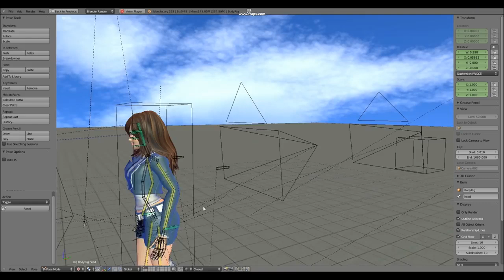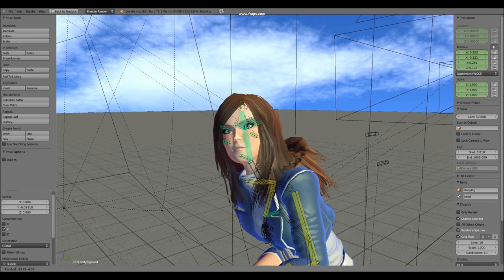Cassandra Blender Game Engine Test Video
This is a short video of my character Cassandra ported from Cycles to the Blender Game Engine (BGE), showing some materials, animations and basic actions using game logic. The video also shows the body and face rig. This is my first character (my area of expertise is architecture and architectural modeling), so get into the area of character animation has been a very satisfying experience. Special thanks to the Blender PO' group for their support.
Special Thanks to Material Virtual.